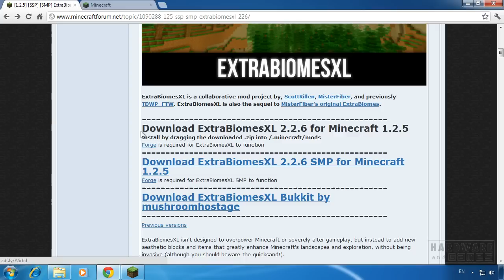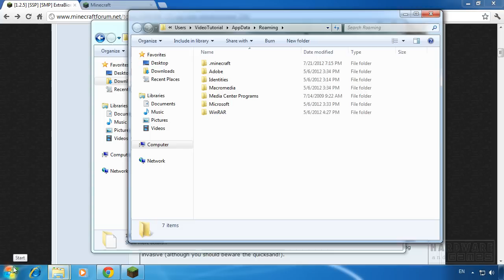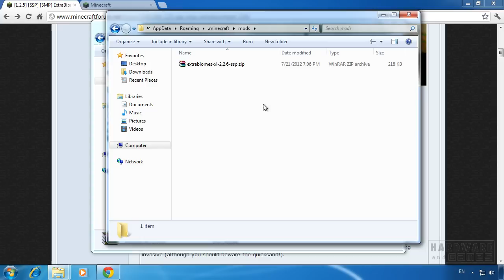[HowTo] ExtraBiomesXL Installation Singleplayer (Minecraft SSP) Easy and Quick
Update: Sorry, audio track had to be replaced due to copyright reasons.

This video tutorial demonstrates how to install the mod "ExtraBiomesXL" for Minecraft 1.2.5 in singleplayer (SMP).